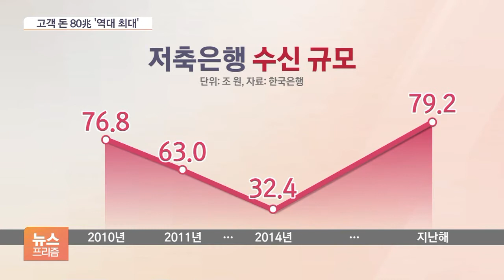저축은행 곳간에 돈 쌓였다…대출 경쟁 치열해질 듯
[앵커]

지난해 저축은행의 예금과 적금을 합한 총수신 규모가 80조 원에 육박했습니다.

주식시장이 활황에도 때때로 불안한 모습을 보이는 가운데, 초저금리 기조 속 갈 곳을 잃은 돈들이 몰렸기 때문입니다.

곳간은 두둑해졌지만 이자 비용이 필요한 만큼, 수익을 내려는 저축은행의 대출 경쟁이 더 치열해질 것으로 보입니다.

[기자]

지난해 저축은행 수신 규모는 79조 원.  70조 원이 넘은 건 무려 10년 만에 이자 역대 최대치입니다.